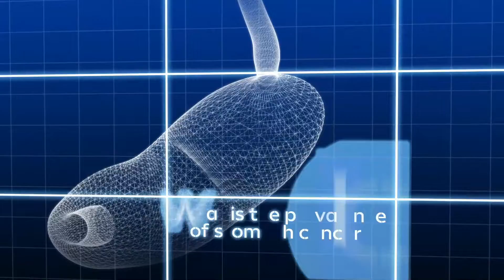Can a blood test determine risk of stomach cancer? | Dr Jaideep Rao (Senior Consultant Surgeon)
Stomach cancer is extremely common in Asia, with one of the highest incidences in Korea, Japan and China. What are the causes and risks of developing stomach cancer? Are there blood tests available to determine the risks of developing stomach cancer? Can stomach cancer be cured and how good are the survival rates?

Listen more from Dr Jaideep Rao, senior consultant surgeon in upper GI surgery from Arden JR Surgery, on stomach cancer and find out about a new technology developed to determine one's risk of stomach cancer.

0:00 - Introduction
0:18 - Dr Jaideep Rao
0:50 - What is the prevalence of stomach cancer?
1:24 - What causes stomach cancer?
2:18 - What are the symptoms of stomach cancer?
2:50 - Are there blood tests that can detect stomach cancer?
4:22 - What are the survival rates for stomach cancer?
4:56 - Is there a cure for stomach cancer?